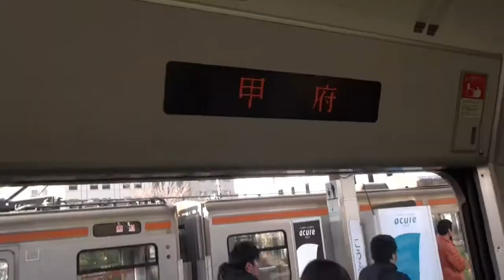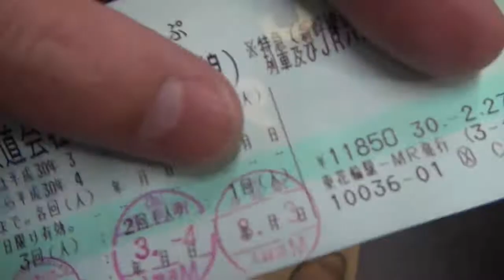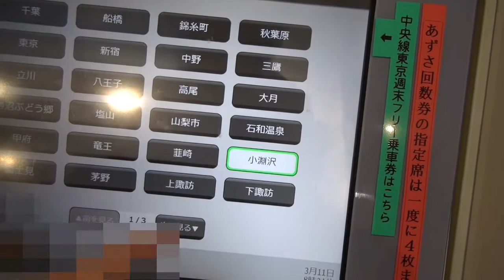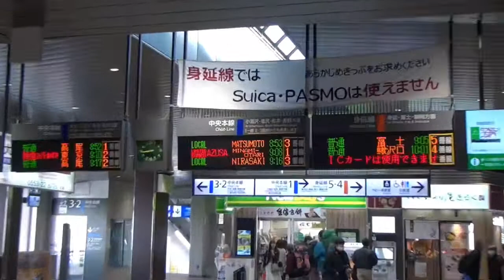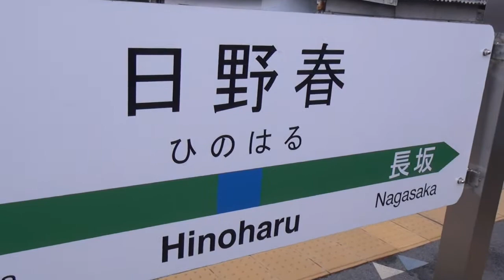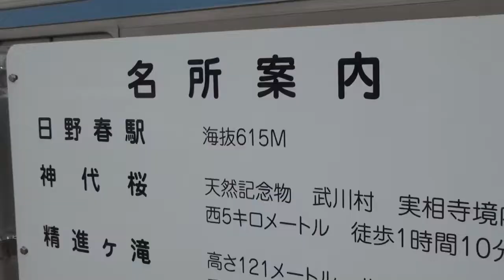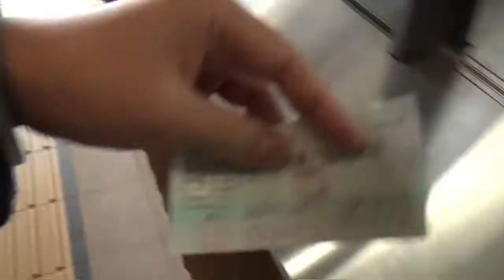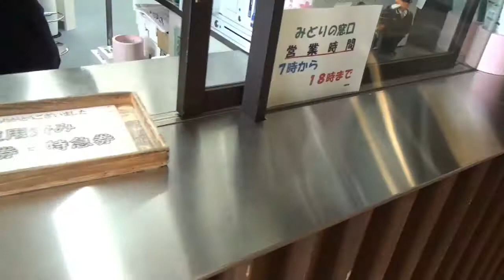高崎の115系E351系スーパーあずさ最後の乗車の旅⑨身延線 中央線 甲府～小淵沢 新旧スーパーあずさ比較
前日人身事故によりE351系スーパーあずさが乗車出来ませんでしたので乗車します。ちょうど新型E353系が来ましたので簡単にチェック　計画は小淵沢～松本まで乗車ししなの鉄道の115系に乗車し碓氷峠を越え115系スタンプラリー再開します。マニアで言う大回りを行います。
Since I was unable to board the E351 Super Azusa due to a personal injury yesterday, I will get on the train. Just as the new E353 series came, easy checking plan rides Kobuchizawa ~ Matsumoto and gets on 115 series of railway lines and crosses the Usui Pass and restarts the 115 series stamp rally. We do a big turn in the mania.